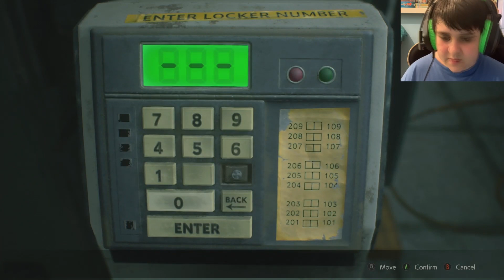SHOOT THAT EYE | Resident Evil 2 Remake ( Leon ) #2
In this episode we go to open some of the safes and lockers that we missed. Leon comes into contact with a Licker and trying to stay quiet to avoid being heard. We find the battery for the explosive and are able to get to the final medallion to open the underground. Sadly we have to leave Marvin and face the underground alone where we come face to face with a mutated William Birkin!

Lower thirds and outro by LightingAP ➡️
check her out, She has some awesome things for creators to use in their videos for free!
A deadly virus engulfs the residents of Raccoon City in September of 1998, plunging the city into chaos as flesh eating zombies roam the streets for survivors. An unparalleled adrenaline rush, gripping storyline, and unimaginable horrors await you

AGE RATING
This game is suitable for people aged 18+ due to Bad language and Violence.

IF YOU ARE UNDER 18 PLEASE ASK A PARENTS/GUARDIAN PERMISSION BEFORE DOING ANY OF THESE!

Monthly sponsor with tiers, perks, badges and emotes, prices range from 5-15 in your currency (Can be cancelled at anytime)
Superchats can be given on my livestreams (none-refundable)

None of this is necessary but is always greatly appreciated to help me out to purchase new games and equipment to help improve the channel quality.
PSN ➡️ Elliot0809
EQUIPMENT
Microphone ➡️ Blue Snowball Ice USB Microphone (Black)
Camera ➡️Iphone XR
Headphones ➡️ Orzly Gaming Headset (Green/Black)
PS4 ➡️   PlayStation 4 500gb Console  (Black) + 1TB Seagate Expansion USB Drive
XBOX  ➡️ XBOX One 500gb Console (Black) + 1TB Seagate Expansion USB Drive
Nintendo Switch ➡️ Nintendo Switch (Neon Red/Neon blue)
Laptop ➡️ Razer Blade Stealth 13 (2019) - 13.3 Inch Ultrabook
  Specs
        ➡️ Graphics Card: NVIDIA GeForce MX150 (25W) 4GB VRAM graphics
Recording & streaming ➡️ OBS (Open Broadcaster Software)